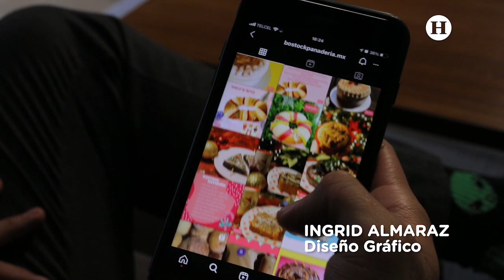Prueba las mejores DONAS, conchas, pasteles en vaso y BROWNIES, en Bostock panadería, en CDMX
AntojitosYChangarros | Si son amantes del pan deben probar las creaciones de Bostock panadería, aquí encontrarán brownies, pasteles, roles, y todo tipo de sabores de donas, nosotros probamos una Lucky Charms, macha, crema de cacahuate y café.

Cortes argentinos | No salgas de la CDMX y prueba un delicioso BIFE en la "Esquina de Buenos Aires"